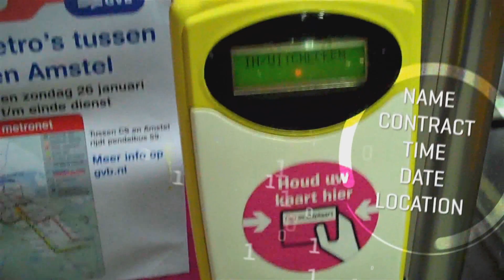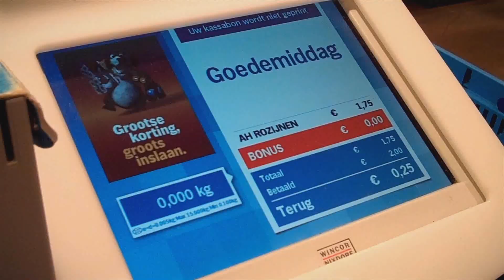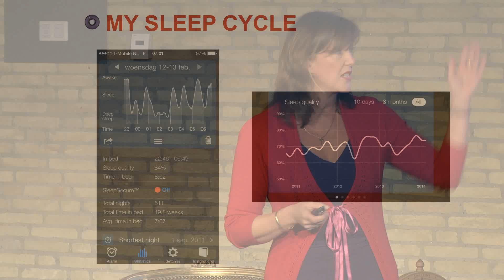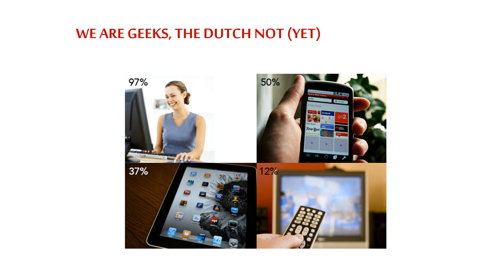Sensors and data: Marja Ruigrok at TEDxTilburgUniversity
Marja Ruigrok is a researcher, entrepreneur and a watcher of trends and new media. She will grace the stage with her
presence and talk about Sensors and Data.

She is Data.